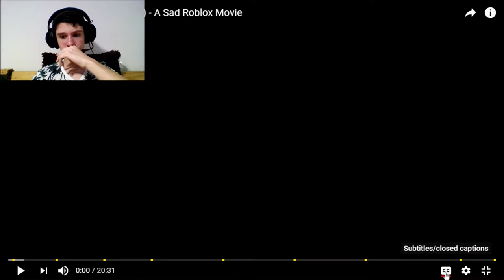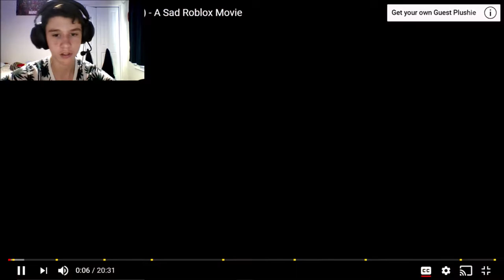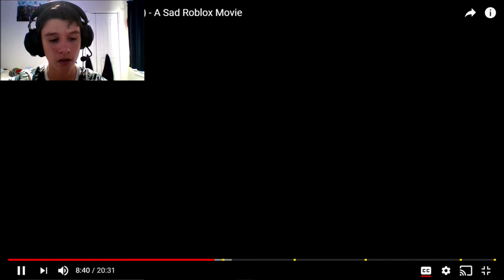LFN Reaction: The Last Guest 3: The Uprising - Part 1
Who's that little guy at the bottom left of the thumbnail? That's Dexter! My signature FNAF OC. He originally was my channel icon, but then Blue came along (His link is down below) and made me an even better icon! For a while, he just stayed in my picture files, collecting dust, until I decided to make him a reaction icon! I originally also planned to have a separate reaction channel, but it would just be too confusing and whatnot (Plus I can only verify two channels with a single phone number),  so I decided to include "LFN Reactions" as my new series on this channel, regardless of reaction videos I've done in the past! So, have fun and enjoy my reaction video (as a side-note to the creator of the original video, I don't monetize reaction videos and always put your links down at the bottom there so you have nothing to worry about)!